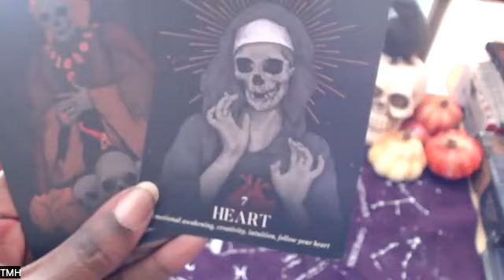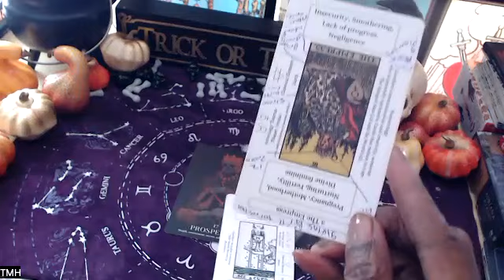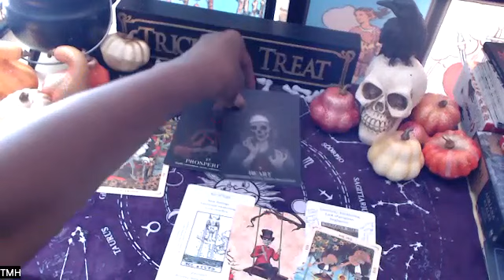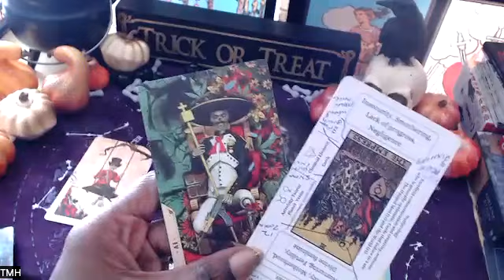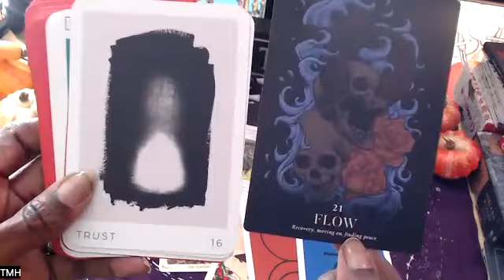Earth Signs Tarot Reading October 2023-This is What's Blocking You